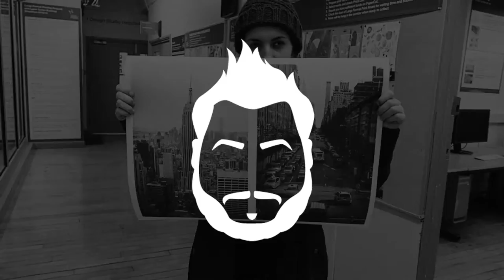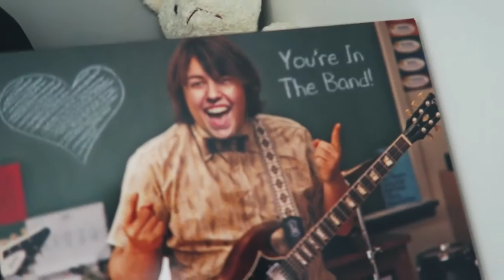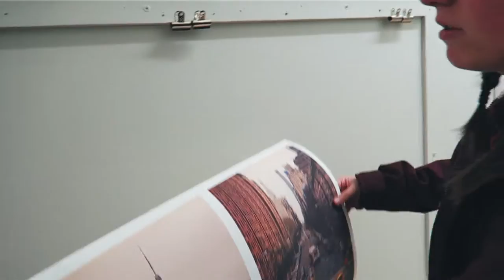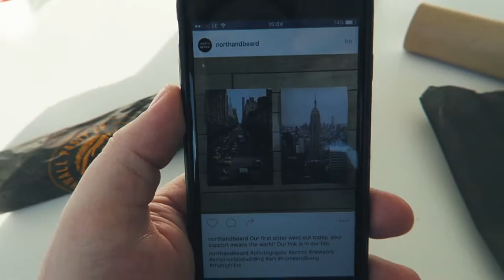WE GOT OUR FIRST ORDER! (Vlog)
► PRINT STORE
If you guys like our photography, check out our prints for sale over

► T-SHIRTS!
If you guys want to get a t-shirt make sure you head on over

► ANIMATION WORK
If you would like me to create an intro/outro/logo etc for your channel,

I’m always in need of new music for my videos. If you’re a music creator and would like me to use your music, please drop me an email using the address in my channel’s about section.

► FAQ
Q - Will you make me an intro or outro for my channel?
A - I can't work for free I'm afraid. All serious enquiries should be emailed to the address on my channel's About section.

If you’d like follow me then you can do so by following these links:

Stuff I use to make my videos:

► Canon 5D Mk II Body
► Canon EF 24-70mm f/2.8 L USM Lens
► Canon G7X
► RODE VideoMic